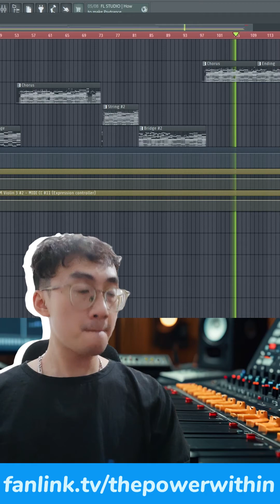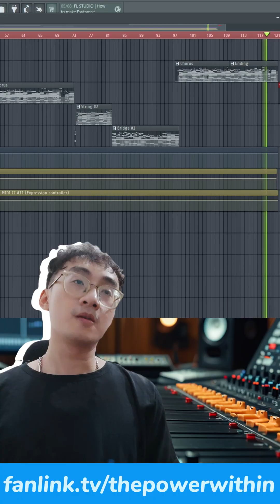The Power Within | J- Pop Beat Music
Hai XoAn - The Power Within | J- Pop Beat Music